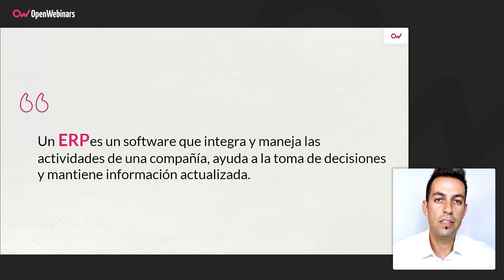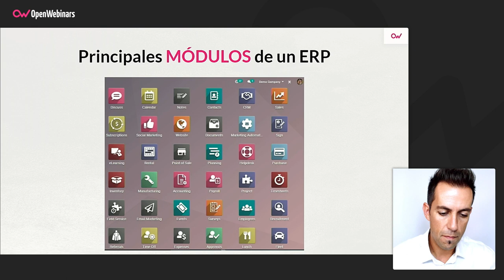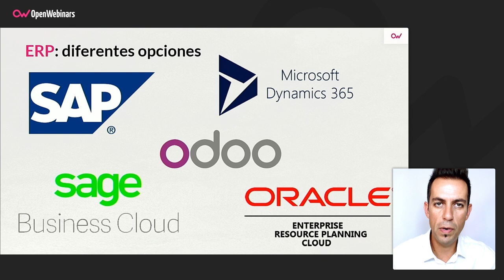Qué es un software ERP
Si quieres saber qué es un software ERP, para qué sirve y qué ventajas aporta, en esta píldora te lo explicamos de forma sencilla para que tengas una primera toma de contacto con ellos.